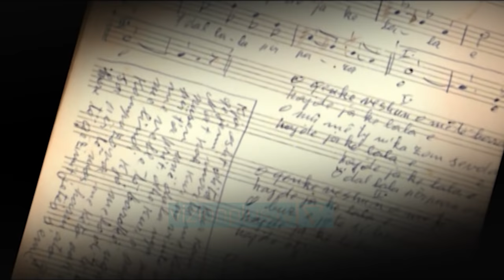KENGE MOJ - Nata Tironse | 1 Dhjetor 2020 - Show - Vizion Plus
Ne momentin e pazakonte qe po jetojme, Vizion Plus ben bashke te gjithe artistet shqiptare nen moton “Ti Gezohemi Jetes!”.  “Kenge moj” superproduksioni muzikor i vitit starton ne Vizion Plus duke bere bashke zerat me te njohur te muzikes shqiptare. Treshja tashme e njohur Pandi Laço, Bledi Laço dhe Adrian Hila, nen drejtimin e kengetares dhe moderatores se njohur Klea Huta, sjellin formatin televiziv origjinal qe do te kete ne bosht te tij muziken shqiptare - Ate popullore  dhe  qytetare,  ate folklorike si dhe ate te kultivuar. Spektakli synon te realizoje nje udhetim ne te gjithe pejsazhin muzikor shqiptar, duke patur parasysh zhanret, rrymat, traditen, personazhet, autoret, tematikat, eventet dhe do te jete i strukturuar sipas nje forme te qarte si ne vijim. Eshte ne prestigjin dhe mundesite e nje televizioni kombetar dhe prestigjioz si Vizion Plus per te realizuar nje projekt kaq te madh, I cili merr persiper te beje historine e kenges shqiptare, qe ne gjeneze e deri ne ditet tona.